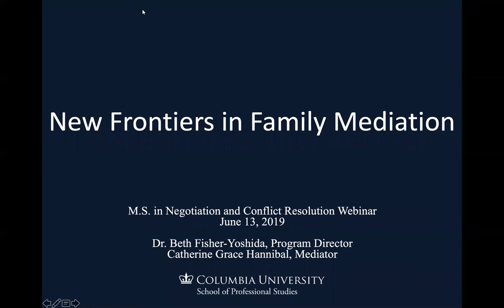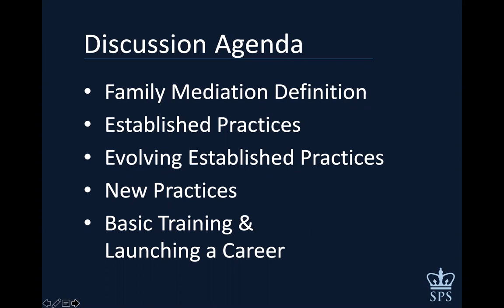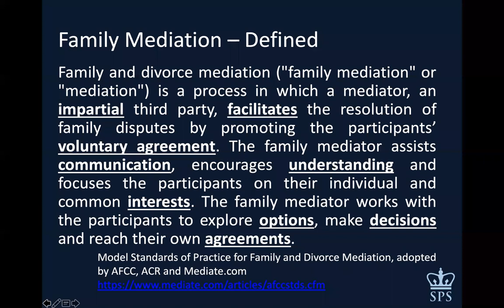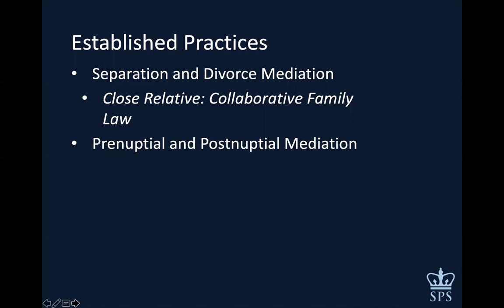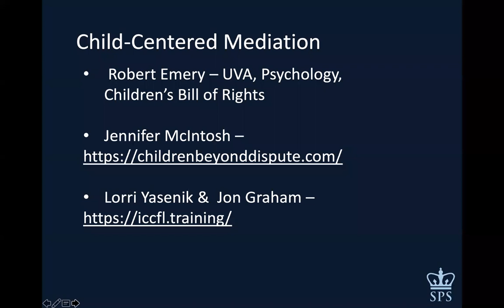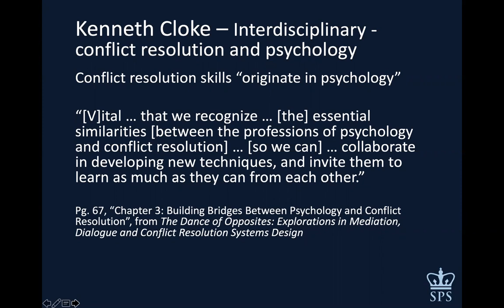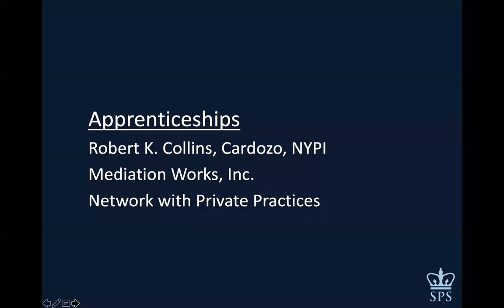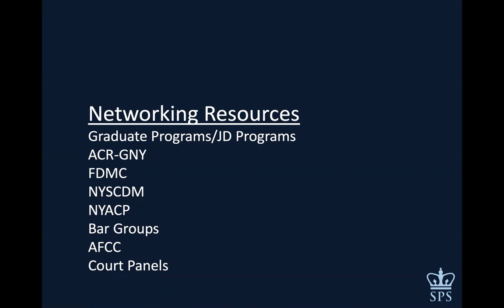New Frontiers in Family Mediation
Family Mediation has found and forever changed the legal marketplace while making its way permanently into our collective cultural awareness.

With terms like "co-parenting" in wide media use and with many extolling its benefits to families in the area of Separation and Divorce, mediation is now considered the first (and best) option for family law matters, for example. However, just as already established Family Mediation fields are evolving, we are on the edge of recognizing newly defined mediation methods for addressing issues and conflicts impacting families – many have been developed but not yet widely applied. As these methods will make their way into the zeitgeist in the near future, Family Mediation’s influence on culture and society could be even more profound.

The speaker samples various types of Family Mediation in common practice today, including Separation and Divorce, Prenuptial and Postnuptial Agreement Negotiation and Contracting, as well as other recently emerging practice areas, such as Mediation to Stay Married (in part, an outgrowth of Divorce Mediation) and Elder and Adult Family Mediation and its closely associated conflict resolution process, Trusts and Estates Mediation. In describing the spectrum of Family Mediation practice areas, from commonly recognized to "up and coming", we also describe the various backgrounds and strengths of the mediators associated therewith. Special attention is given to the refinement and sophistication of already established Family Mediation disciplines, such as a growing awareness around what is commonly termed "Child-Centered" Divorce Mediation for better settlement outcomes. Also emphasized is the value of interdisciplinary collaboration between attorney mediators and mental health professionals, particularly in newly emerging fields like Mediation to Stay Married.

sps.columbia.edu